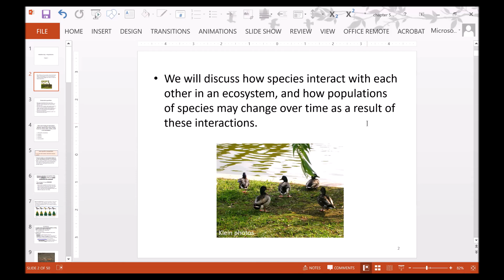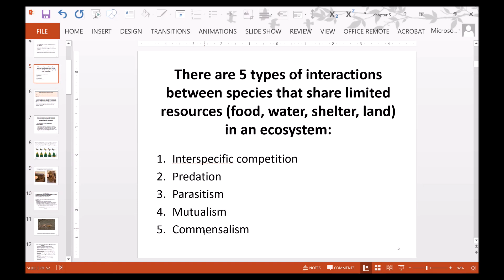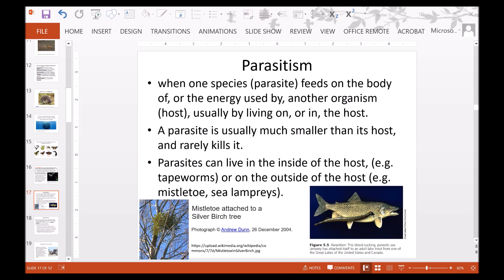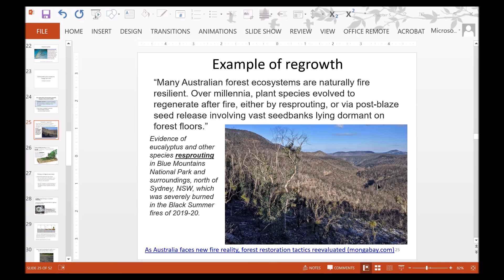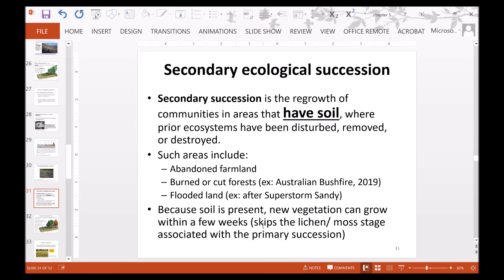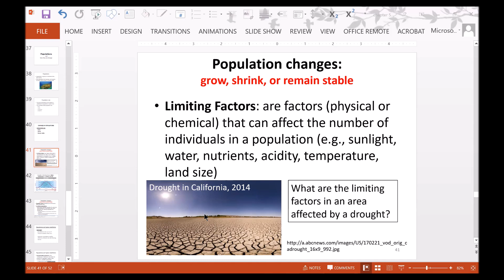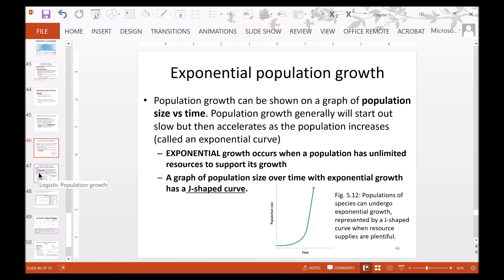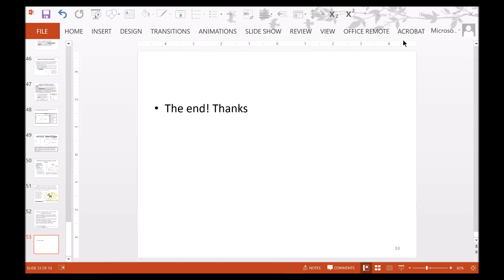chapter 5- biodiversity- populations - environmental sustainability